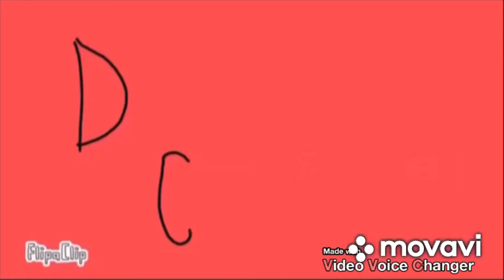Duck Cult [E22] It Was Rough